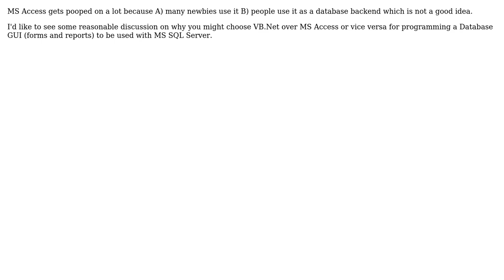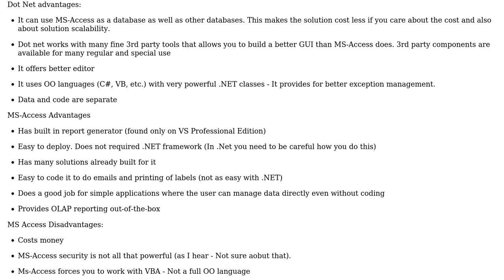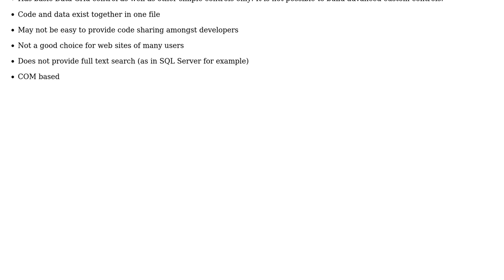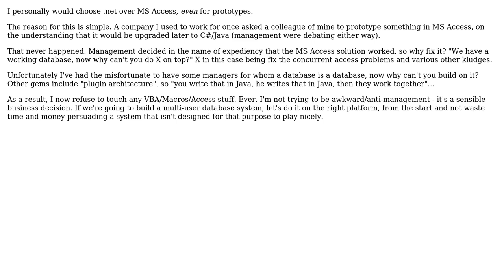Software Engineering: Database GUI Programming - .Net vs MS Access (5 Solutions!!)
Software Engineering: Database GUI Programming - .Net vs MS Access

With thanks & praise to God, and with thanks to the many people who have made this project possible! | Content (except music & images) licensed under CC BY-SA | Music | Images & others | With thanks to user NoChance user jose gomez user HK1 user Grant Palin user George Stocker and the Stack Exchange Network Trademarks are property of their respective owners. You are responsible for your own actions.